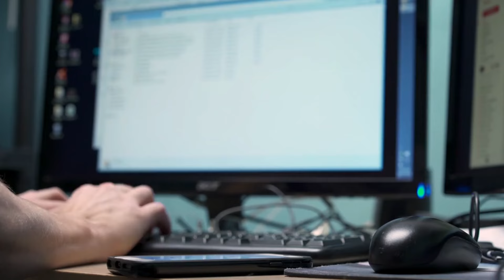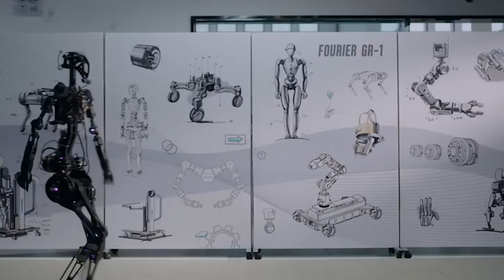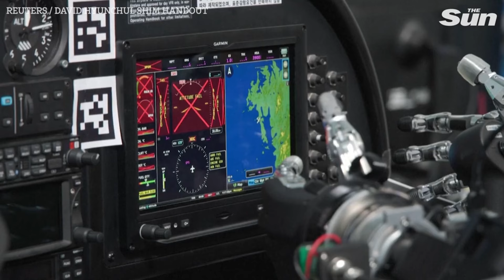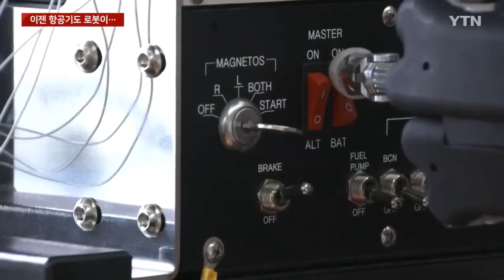Elon Musk JUST RELEASED The Most B | A Breakthrough In Robotics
Welcome to AI Evolves, where we bring you the latest in tech innovations and beyond! In this video, we dive into the exciting world of robotics with Elon Musk's latest release: the most beautiful humanoid robot ever, GR1. Standing at 1.65m tall and weighing 55kg, GR1 is not just a machine, it's a marvel of modern engineering.

Time Stamps:
00:00 Intro
00:25 Fourier Intelligence
02:43 Doggy Droid
04:06 AI Enabled Humanoid Robot
04:25 Sophia
05:03 Pibot
06:48 Ameca
07:10 Desmona
07:31 Pediaroid
09:47 Outro

Elon Musk's Humanoid Robot GR1: Elon Musk has unveiled a highly advanced humanoid robot named GR1. Standing 1.65 meters tall and weighing 55 kg, GR1 is notable for its ability to walk at 5 km/h, carry loads up to 50 kg, and navigate challenging terrain with human-like precision.

Interaction and Cognitive Intelligence: GR1 distinguishes itself with its cognitive intelligence, capable of engaging in meaningful conversations and performing tasks akin to tools like ChatGPT. This enables it to interact with humans on a higher level, making users feel understood.

Versatility Across Industries: GR1 is designed for diverse applications, from industrial production and rehabilitative care to scientific research and household assistance. Fer Intelligence envisions its use in disaster relief and senior care, showcasing its versatility.

Development and Innovation: The development of GR1 began in 2019, with Fer Intelligence acquiring advanced technologies and sensors. This innovation marks a significant milestone for the company, highlighting its commitment to leading the way in robotics.

Impact on Robotics and Society: The introduction of GR1 signifies a major advancement in robotics, reflecting a shift towards general-purpose humanoid robots. This evolution is likened to the transition from desktop computers to smartphones, indicating the growing importance of such robots in addressing societal needs and challenges.

Discover Elon Musk's groundbreaking humanoid robot, gr1, designed to revolutionize various industries. Standing at 1.65m tall and weighing 55kg, gr1 combines human-like grace with impressive capabilities, from navigating tricky terrain to engaging in meaningful conversations. Join us as we delve into the future of robotics and explore gr1's applications in industrial production, rehabilitative care, scientific research, disaster relief, and senior care. Prepare to be amazed by the marvels of modern engineering and get ready for the future with gr1!